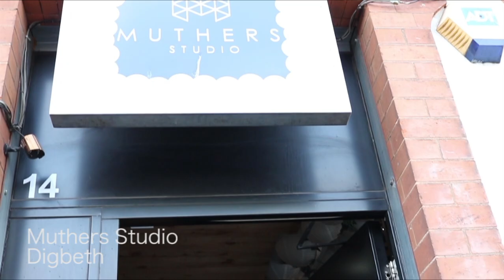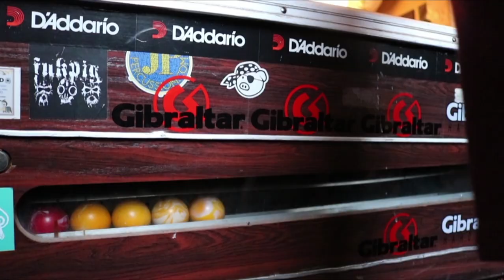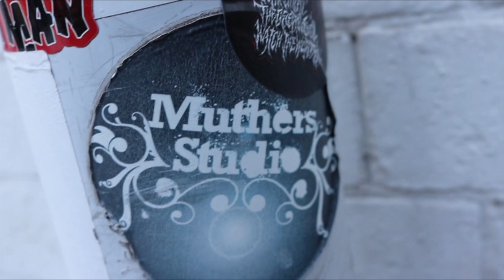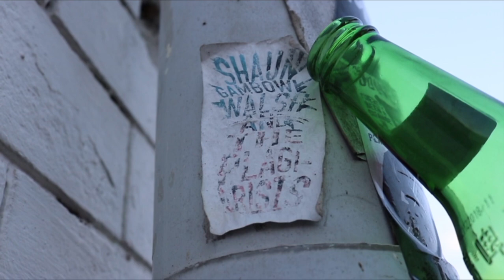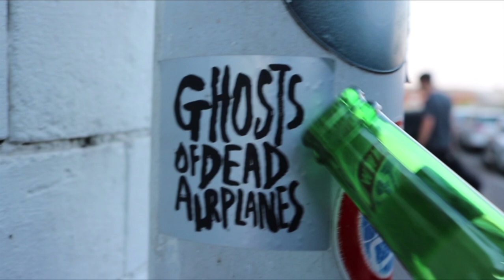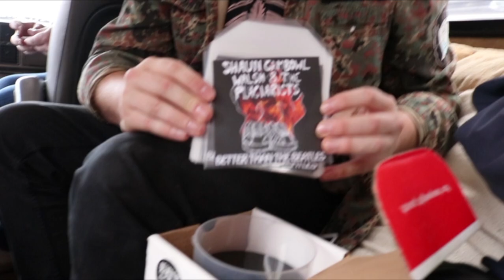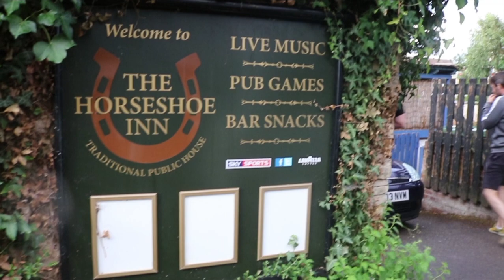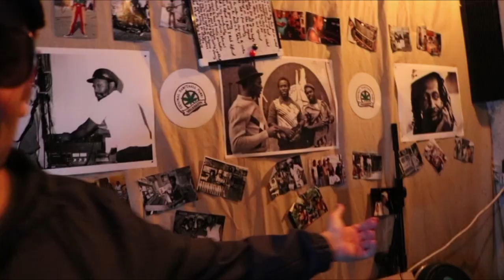WE WANT LESS TV ISSUE 4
In this episode the lads take a good long look at a lamp post.

sgwatp ♡ sgwatp #